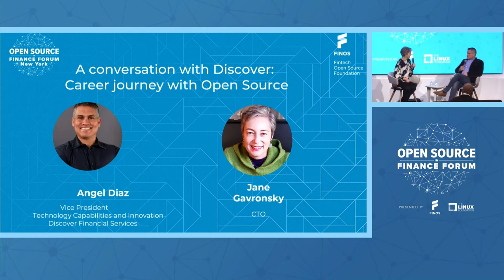A Conversation with Discover: Career Journey with Open Source - Jane Gavronsky & Dr. Angel Diaz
Keynote: A Conversation with Discover: Career Journey with Open Source - Jane Gavronsky, Linux Foundation & Dr. Angel Diaz, Discover Financial Services